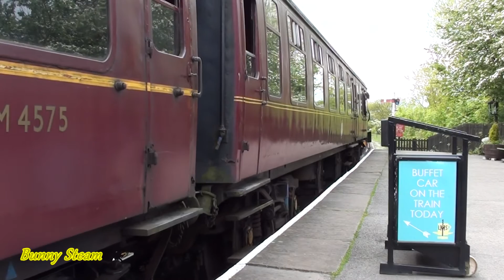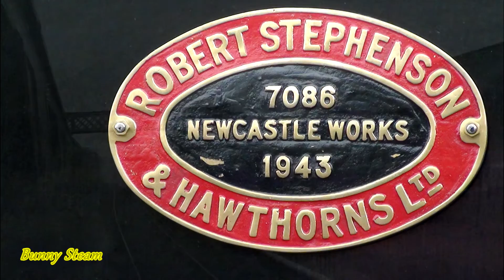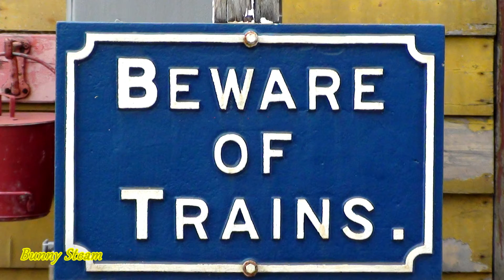Embsay & Bolton Abbey Rlwy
A visit to the Embsay & Bolton Abbey Railway.  The Friendly Line!